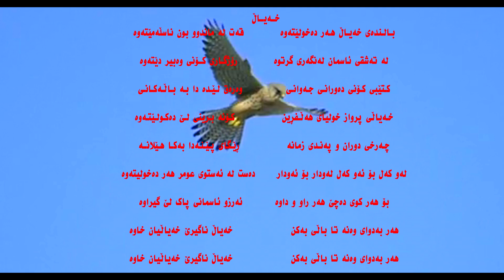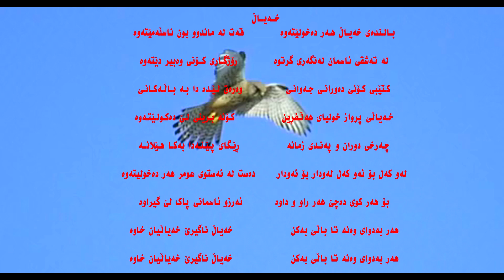خالید رحمانی ـ خــه‌یــاڵ